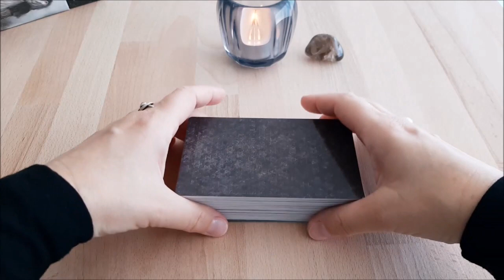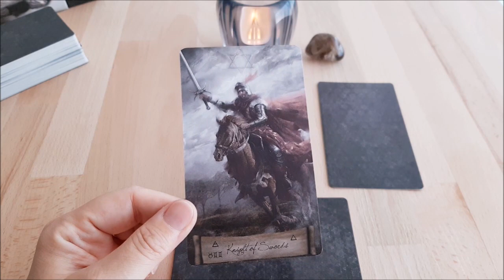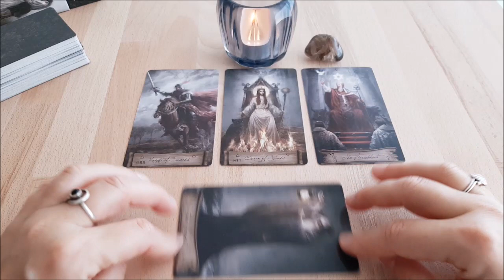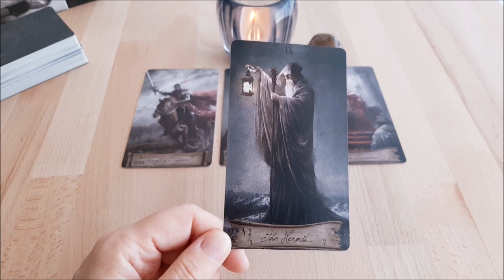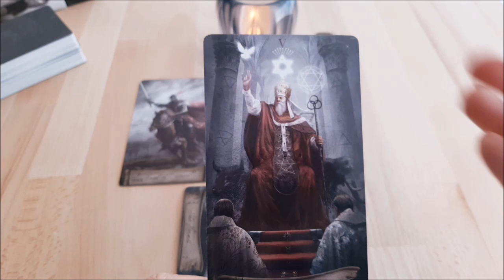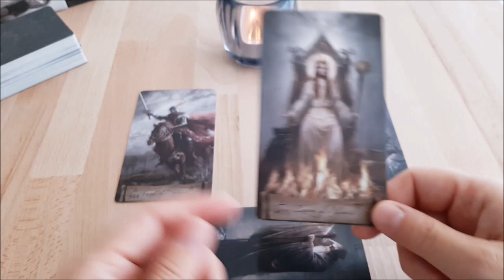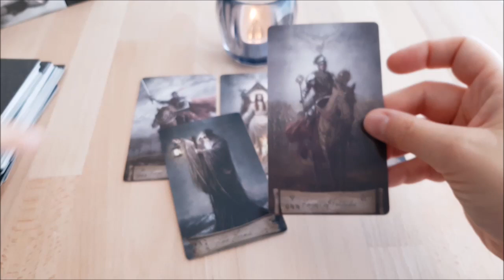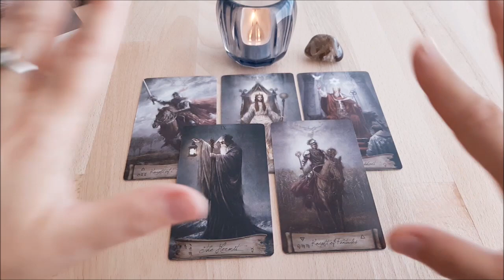Seine Gedanken an Dich | Starke Persönlichkeit | Schritt für Schritt auf Dich zu | Feuriges Gemüt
In diesem Tarotorakel werden dir die Gedanken von deinem Gegenüber offenbart. Wenn Du wissen möchtest, welche Gedanken Er oder Sie heute oder zur Zeit hat, und zwar im Bezug auf dich, dann wird dir diese Tarotlegung einen Einblick gewähren. Diese Kartenlegung zeigt dir die Gedankenwelt von deinem Gegenüber. Dabei kannst du entscheiden, wer dein Gegenüber ist. Dein Gegenüber sieht dich, als eine starke Persönlichkeit. Er oder Sie ist bereit zu kämpfen, jedoch stehen die Gedanken dem ganzen im Wege. Die Karten zeigen dass dein Gegenüber denkt, dass du sehr feurig und leidenschaftlich bist.